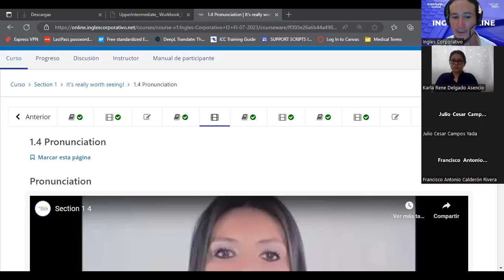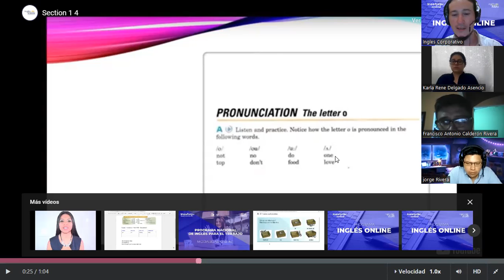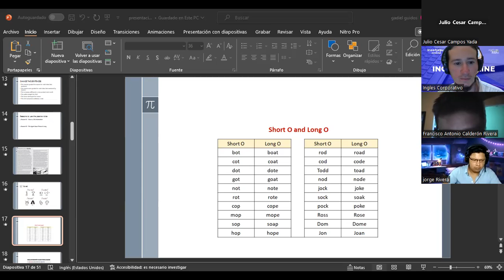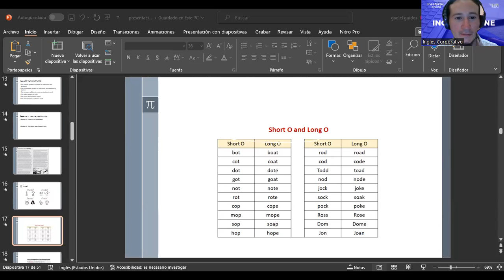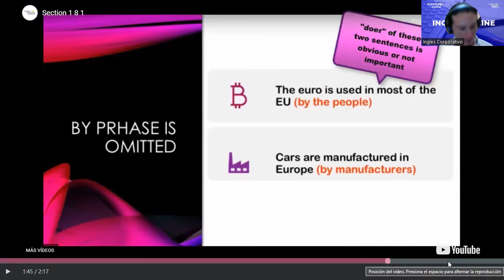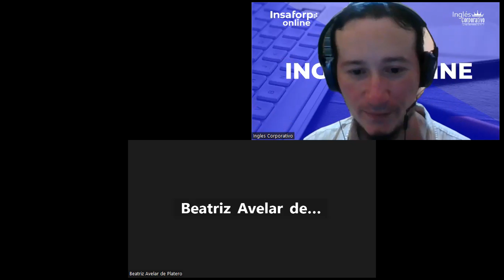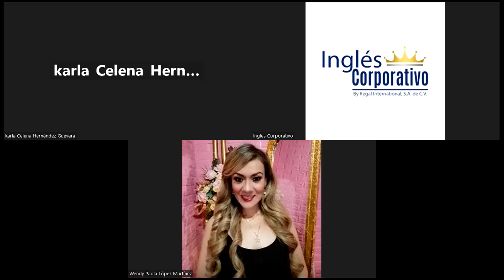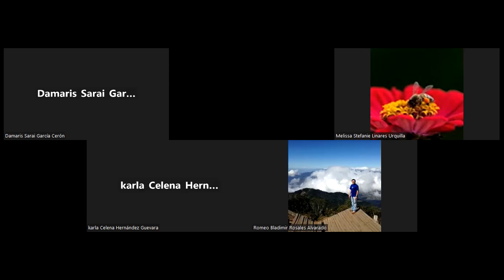03-05/07/2023-I3-01-8-9-PM-07-23-GUIDOS-SIMPLE PRESENT PASSIVE